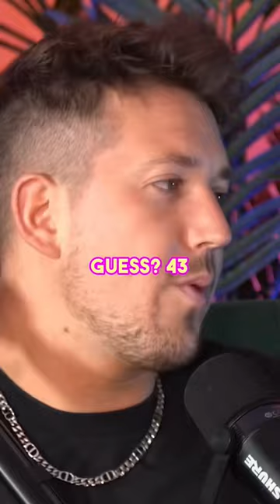Take Your Guess 😉🤫 NEW Episode Ft Ryan Pownall host of @pillowtalkwithryan now live!